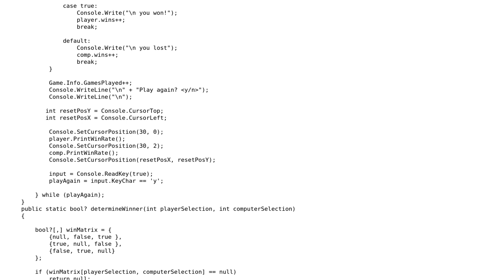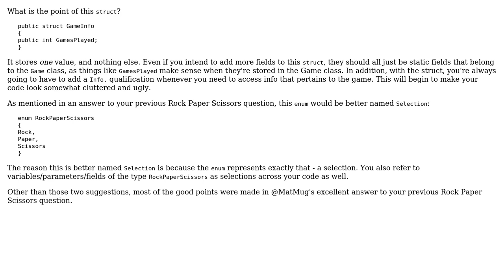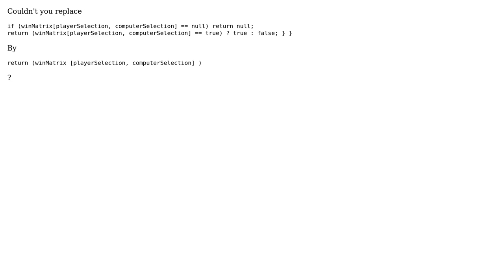Rock-Paper-Scissors game with OOP concepts (2 Solutions!!)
Rock-Paper-Scissors game with OOP concepts

With thanks & praise to God, and with thanks to the many people who have made this project possible! | Content (except music & images) licensed under CC BY-SA | Music | Images & others | With thanks to user Yk Cheese user Wasiim Ouro-sama user Vogel612 user Ethan Bierlein and the Stack Exchange Network Trademarks are property of their respective owners. You are responsible for your own actions.